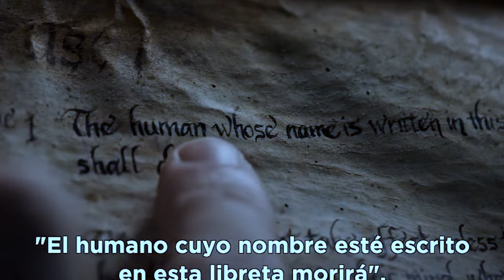Avatar Live Action | Opinión | EL FRACASÓ ANUNCIADO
Un nuevo live action se acerca y parece que netflix nomas no aprendió nada.

Ojala este nuevo live action de avatar, sea mínimamente bueno y algo digno de recordar.